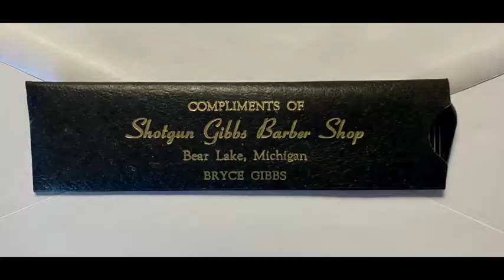Liam Jones- Final Project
Liam Jones-Final Project for Remembering Benzie.

The Remembering Benzie Oral History Project tasks each student with creating a Final Project. The Final Project highlights the skills learned throughout the year. The edited piece, approximately 15 minutes long, will include excerpts from interviews, photos, B roll, and in some cases, a narrative from the student. The student interns can be creative, making this Final Project a true reflection of their work and their own personal experience with the Remembering Benzie Project.

This project was made possible in part by the Institute of Museum and Library Services LG-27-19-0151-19.